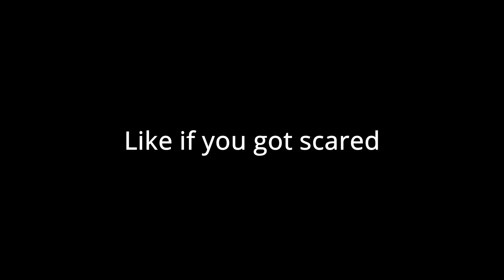NEW ARSENAL HALLOWEEN CODE! | LIMITED COPIES!!!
bro this new code is sick, it gives you a pumpkin skin.